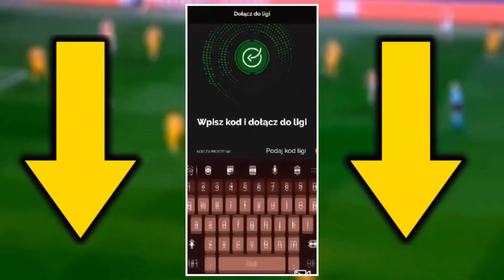Zieliński OTRZYMA WŁOSKIE obywatelstwo! Lewy POMINIĘTY w rankingu NAJLEPSZYCH PIŁKARZY Bayernu...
🎁 Specjalna oferta (+18) w przypiętym komentarzu na dole!

Partnerem materiału jest Betfan.

Hazard może uzależniać. Betfan to legalny bukmacher. Gra u nielegalnych bukmacherów grozi konsekwencjami prawnymi.